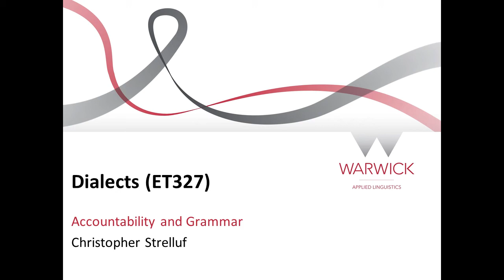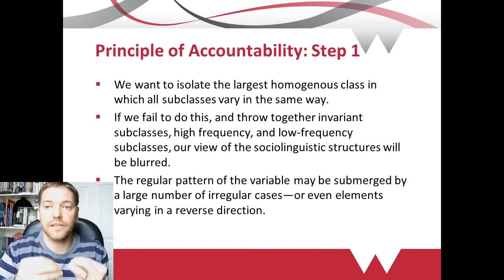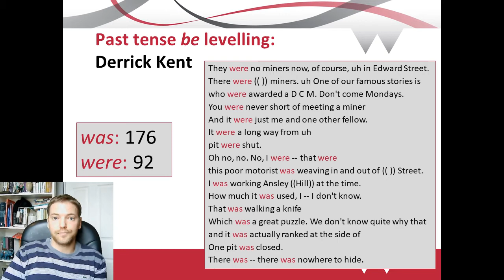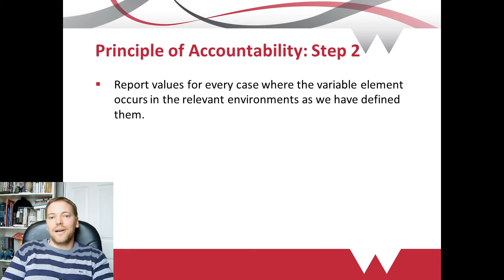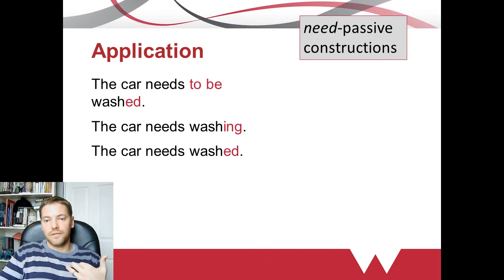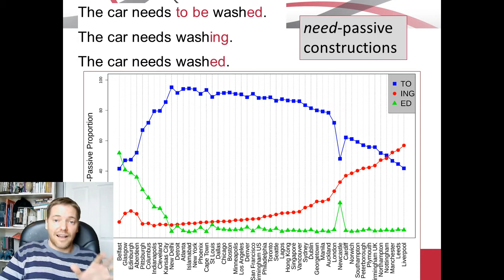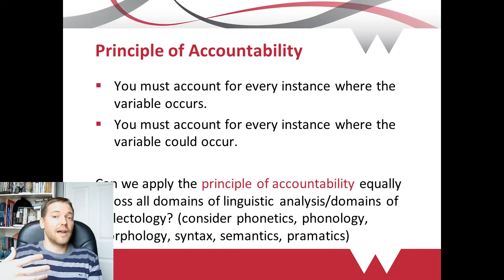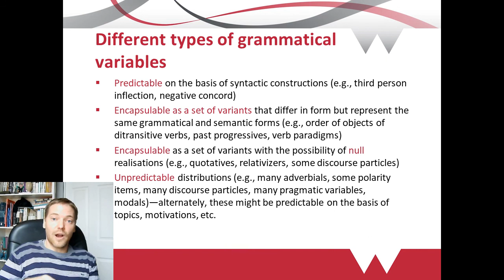Principle of Accountability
This lesson introduces Labov's Principle of Accountability as a tenet for dialectology and variationist sociolinguistics.